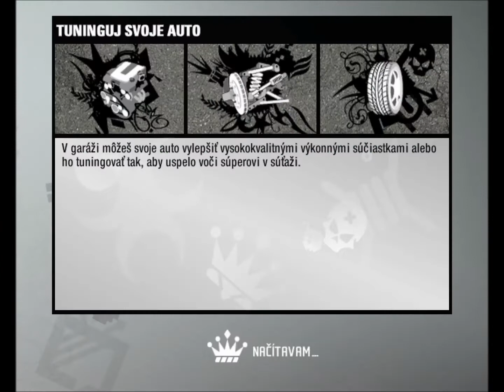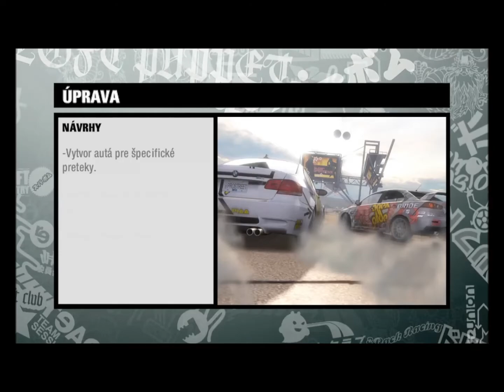Need for Speed ProStreet - Let´s play CZ - S01#E01 - první auto - Ijáček352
Ahoj ahoj vítám vás u mého 1 dílu na hru Need for Speed ProStreet.
Dofám že se vám bude líbit.